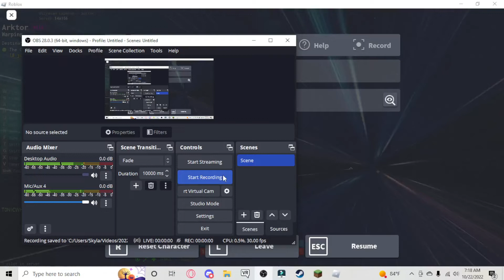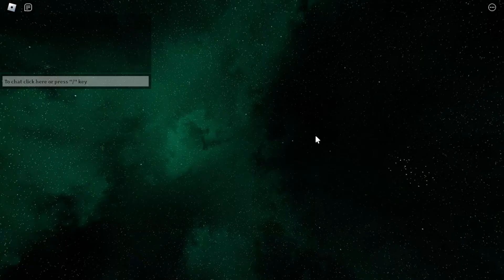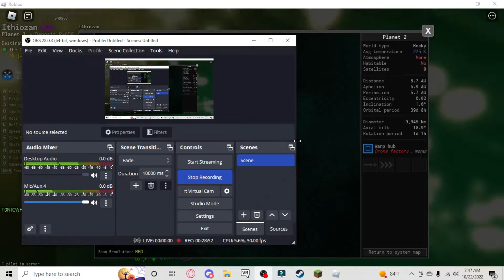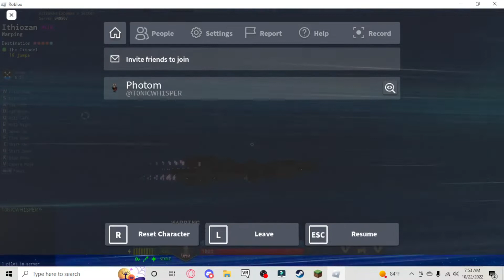Drone Hunting #3 In Starscape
I'm going to kill them all ( Some)